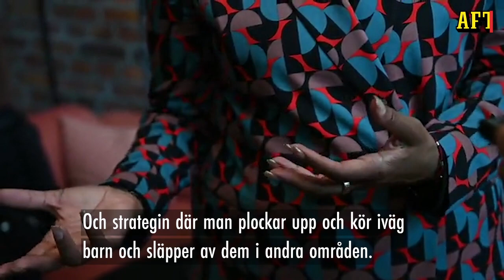FN:s expertgrupp: ”Detta lyfts som de största problemet med svensk polis”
Svenska polisen måste jobba hårdare med sitt arbete kring systematisk rasism. Det anser FN:s expertgrupp på ämnet som pratat med människor i förorter om deras bild av polisen.

Läs mer på aftonbladet.se